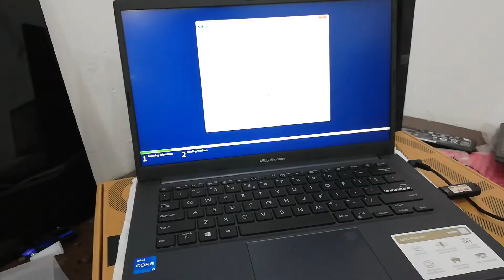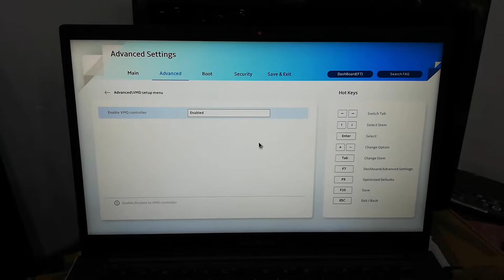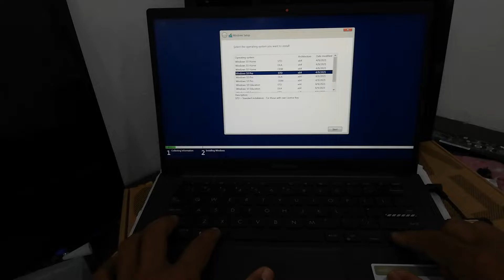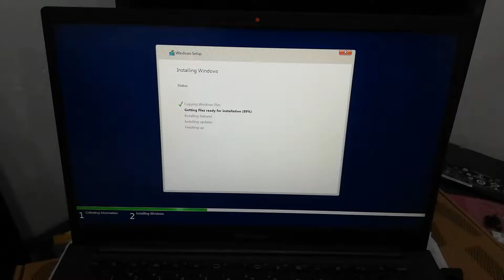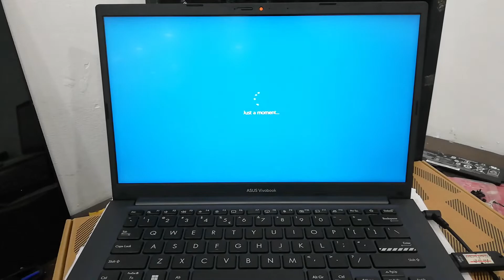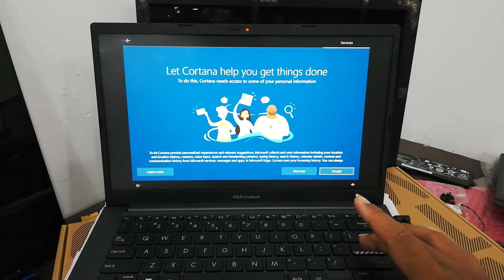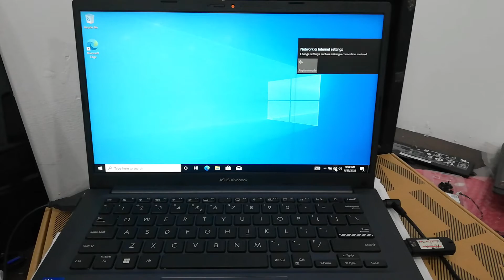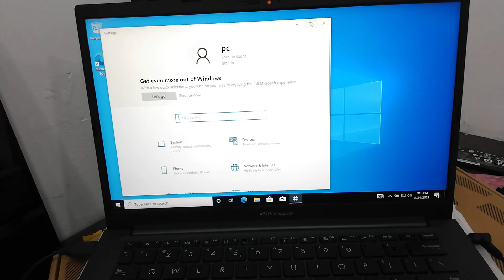Asus X140Z i5 12th GEN (2022) Install window doesn't detect SSD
ហាងយើងខ្ញុំមានសេវាកម្មដូចជា៖ ~ មានជួសជុលកុំព្យូទ័រ Laptop ,Projector ,Printer, LCD, UPS គ្រប់ប្រភេទ ~ មានលក់គ្រឿងបន្លាស់កុំព្យូទ័រ Laptop ,Projector, Printer,LCD, UPS គ្រប់ប្រភេទ ~ ទទួលប្ដូរគ្រឿងបន្លាស់កុំព្យូទ័រ Laptop ,Projector, Printer, LCD ,UPS គ្រប់ប្រភេទ ~ មានសេវាកម្មដឹកជញ្ជូនជួសជុលដល់ទីកន្លែង នឹងមានការធានាត្រឹមត្រូវ អាស័យដ្ឋាន: ផ្ទះលេខ99L ផ្លូវលំ សង្កាត់គោកឃ្លៀង ខណ្ឌសែនសុខ រាជធានីភ្នំពេញ (មានVideoបង្ហាញផ្លូវទៅរកទីតាំង) លេខទូរស័ព្ទទំនាក់ទំនង : 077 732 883 ; 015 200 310